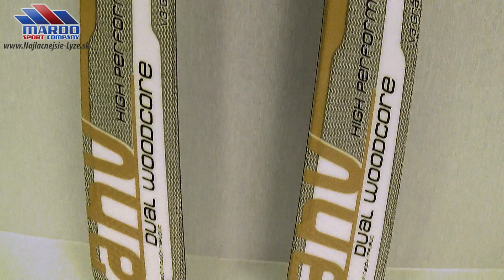lyze SPORTEN Sporten AHV hnedo biele, Dual woodcore, V3 graphite base + tyrolia SL100